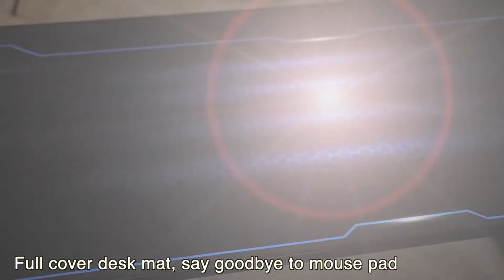OFX DESK Z-A GAMING TABLE